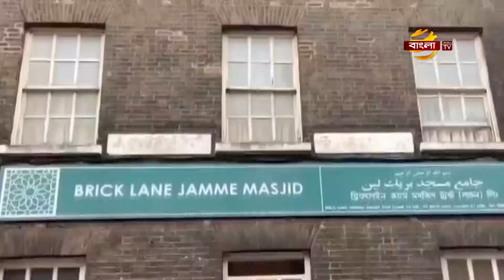আকামাহীন হয়ে পড়ছেন ছুটিতে থাকা ৭৫ হাজার কুয়েত প্রবাসী | Kuwait Probashi News | Bangla TV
কুয়েতের বাইরে ছুটিতে থাকা প্রায় পঁচাত্তর হাজার প্রবাসী আকামাহীন হয়ে পড়ছেন।
আমাদের কুয়েত প্রতিনিধি আ হ জুবেদ জানান, কুয়েতের স্বরাষ্ট্র মন্ত্রণালয় কর্তৃক অনলাইনে আকামা নবায়নের প্রক্রিয়া চালু করা হলেও, কোম্পানি বা ব্যক্তি পর্যায়ে অনেকেই এ সুযোগ গ্রহণ করেননি, ফলে কুয়েতের বাইরে থাকা বাংলাদেশী নাগরিকসহ বিভিন্ন দেশের প্রায় পঁচাত্তর হাজার প্রবাসী এরমধ্যে আকামাহীন হয়ে পড়েছেন। স্থানীয় ইংরেজী দৈনিক আরব টাইমসের অনলাইন সংস্করণে এ খবরটি প্রকাশ করা হয়। এছাড়াও ওই রিপোর্টে উল্লেখ করা হয় যে, মানবিক দিক বিবেচনা করে স্বরাষ্ট্র মন্ত্রণালয় প্রবাসীদের আকামা নবায়নের প্রক্রিয়া অনলাইনে সম্পন্নের সুযোগ দেয়। তা সত্ত্বেও কিছু সংখ্যক কোম্পানি ও স্পন্সর আকামা নবায়ন করতে ব্যর্থ হয়েছে। স্থানীয় এক সূত্র জানায়, সংশ্লিষ্টরা আকামা জটিলতা সমাধানে আলাদা আলাদাভাবে সেটি পর্যালোচনা করছেন। হয়তো এ ক্ষেত্রে কুয়েতের বাইরে থাকা প্রবাসীদের জন্য নতুন ভিসাও ইস্যু করার সিদ্ধান্ত নেওয়া হতে পারে। পয়লা আগস্ট থেকে কুয়েত সরকার আন্তর্জাতিক ভ্রমণে নিষেধাজ্ঞা প্রত্যাহারের ঘোষণা দেয়ার পর, বাণিজ্যিক ফ্লাইট চালু হলেও বাংলাদেশসহ ৩১ দেশের নাগরিকদের কুয়েত প্রবেশে নিষেধাজ্ঞা আরোপ করা হয়।